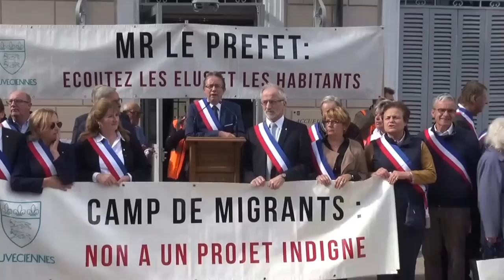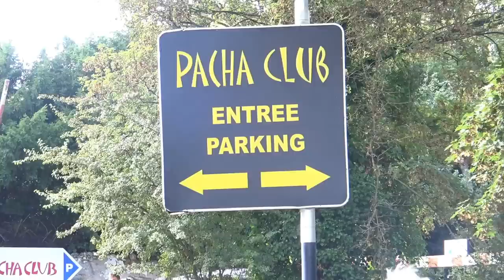Manifestation contre le futur centre d'accueil des migrants. Louveciennes/France - 02 Octobre 2016